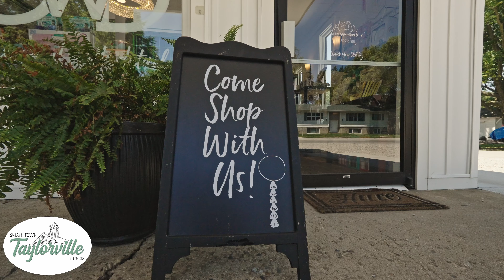Explore Taylorville: Designed with Detail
Designed with Detail is your premiere party planning stop! Whether you need one of their signature balloon displays, a gift item, dips, and drink mixes, or just a little help planning your next get-together, they are ready to help! You can also rent out The Venue space for your event! Visit Designed with Detail at 602 E Park St. in Taylorville, IL today!